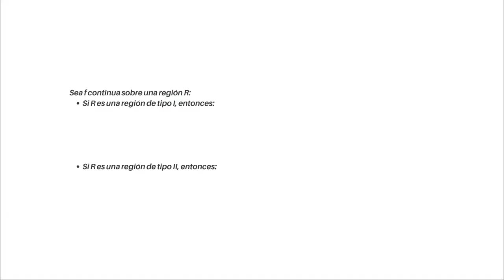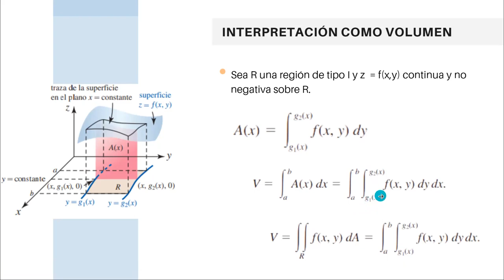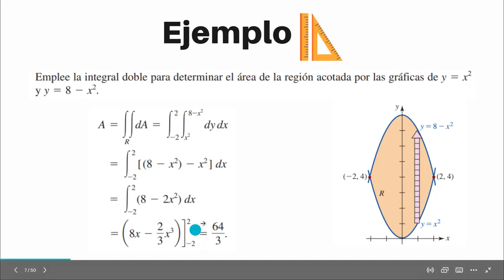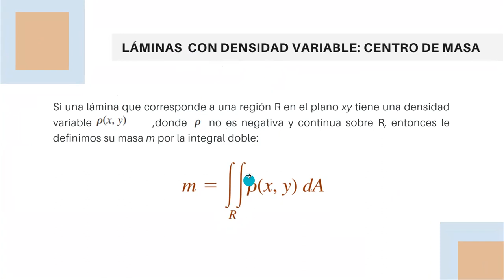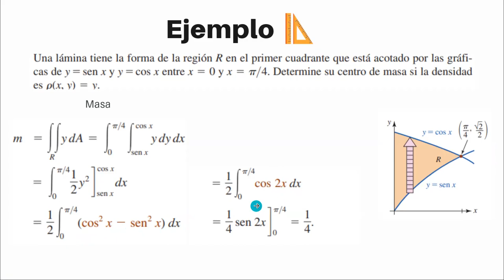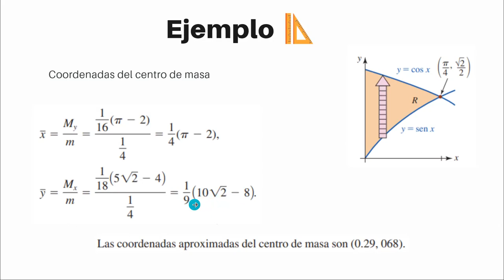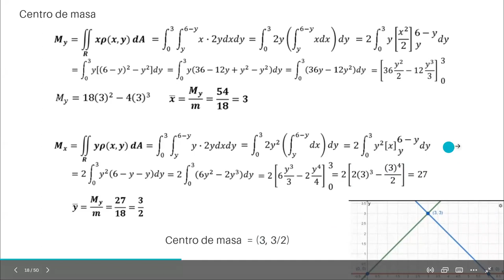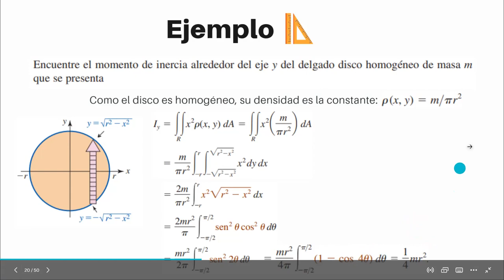Exposición Final Multivariable 2022-2 (parte 1)